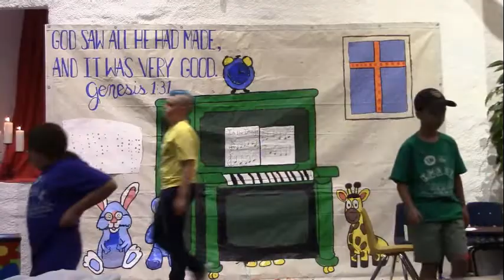In The Image SSUMC 20190616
The children of St. Stephen UMC present Mark Burrows' children's musical, In the Image, which is the story of a group of children who discover the Creation story alive in their own creativity and group of friends.